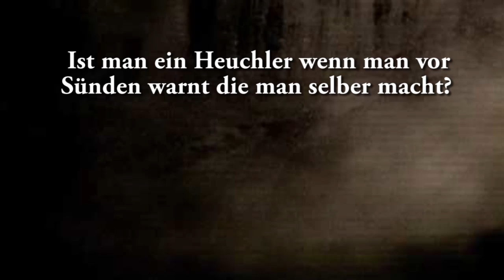Ist man ein Heuchler wenn man vor Sünden warnt die man selber macht?